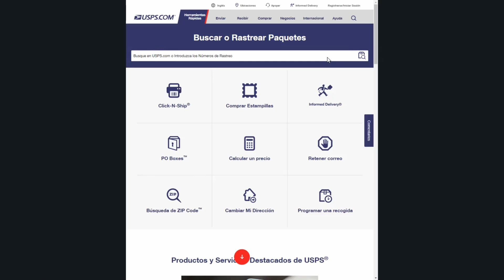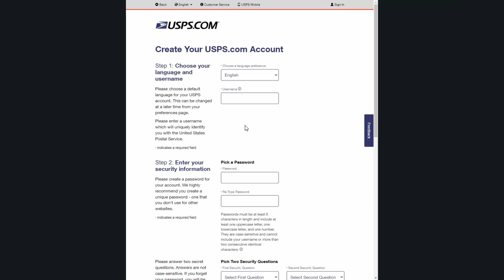Cómo REGISTRARSE en USPS - Crear Cuenta USPS (2024)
✅ Descubre como registrarse en usps y como crear cuenta en usps siguiendo el paso a paso de este vídeo.